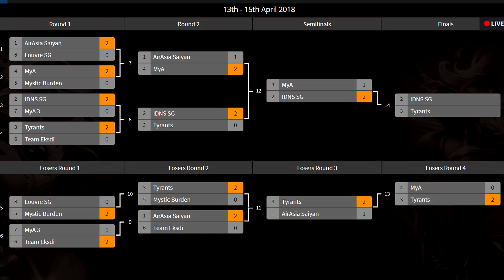AIRASIA SAIYAN vs MyA - DAY 2 - MATCH 3 - PLAYOFFS - MPL MY/SG ✪ Mobile Legends: Bang Bang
Desenlace del duelo entre el TEAM SAIYAN y MYSTERIOUS ASSASIN!
El ganador de este partido pasará a semifinales, el que pierda caerá en el bracket de losers!
Disfruten de este combate épico y feliz Domingo!

✪ FACEBOOK MAKASTORY

✪ TWITTER MAKASTORY